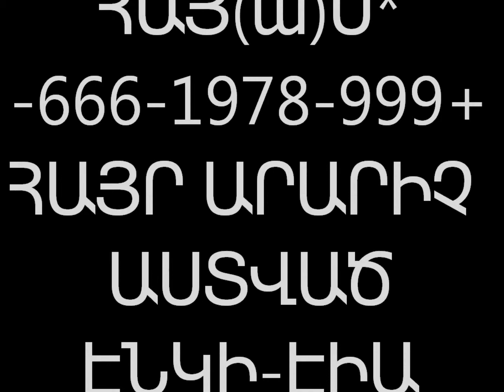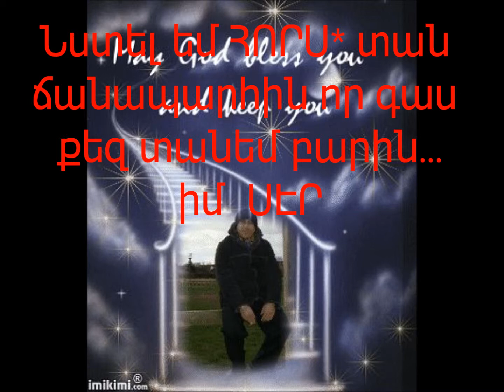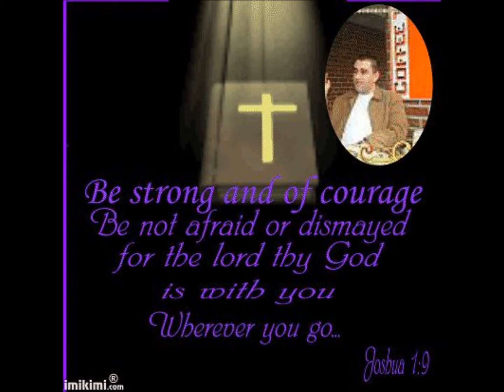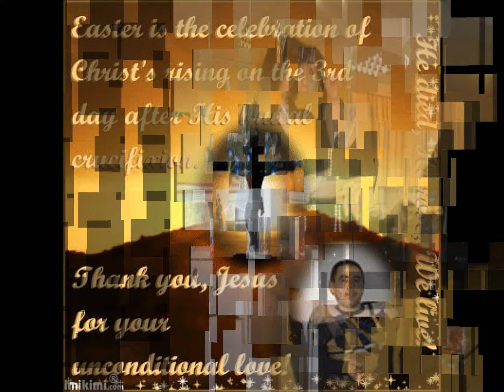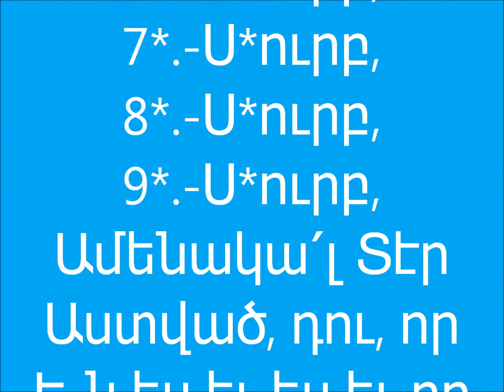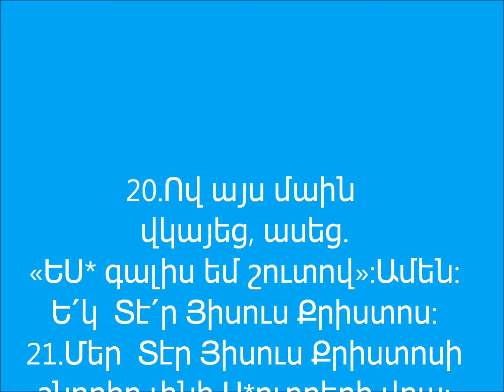Stepan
ՀԱՅ(ա)Ս* ՀԱՅՐ ԱՐԱՐԻՉ ԷՆԿԻ ԷԻԱ -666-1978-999+